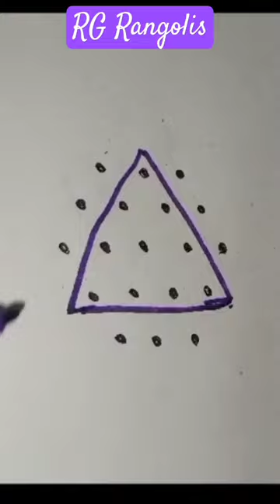5*3 dots kolam easy kolam kambi kolam